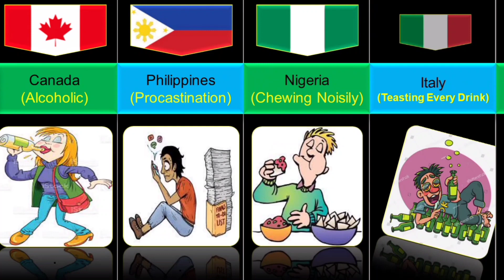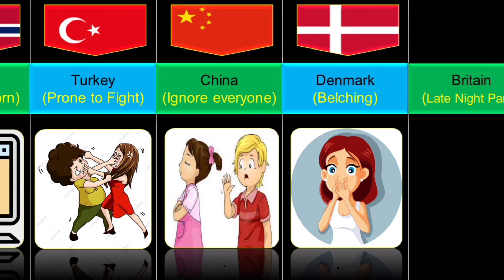Bad Habits of people From different countries